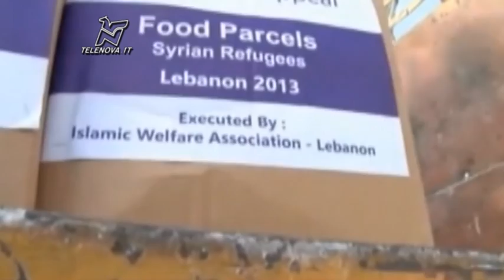400 profughi siriani a Milano ma non ci sono più posti - TGN 24.03.2014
Tra loro anche molti bambini, tanti sono nei dormitori, ma Majorino è preoccupato: 'Sarebbe difficile gestire nuovi arrivi'